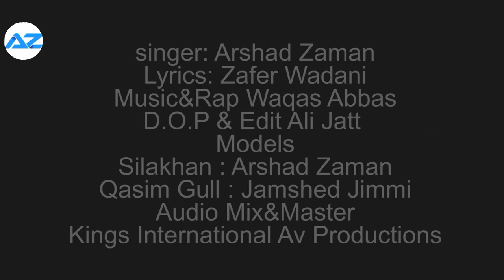YAAR SONG PUNJABI To the simplest Treanding Song within the History And Treanding Song 2024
POST  A Z Production NEW SARAIKI PUNJABI HIT SONG || PUNJABI SARAIKI || YAAR||

HIT SINGER SARAIKI ARSHAD ZAMAN || LYRICS ZAFAR WADANI || MUSIC &RAP WAQASABBAS || D.O.P ALI JATT || MODELS SELA KHAN QASIM GUL AND ARSHAD ZAMAN

AZ PRODUCTION  AND BEST PUNJABI AND SARAIKI YOUTUBE CHANNEL OF PAKISTAN

YAARI LAA SANWALA TREANDING SONG BY ARSHAD ZAMAN treanding song saraiki.

YAARI LAA SANWAALA TREANDING SONG BY ARSHAD ZAMAN is a treanding song of saraiki. The song is sung by Arshad zaman on the music of Waseem Manzoor.

Punjabi and Saraiki Song Channel "Verelsong" is a best punjabi song of this year and it has been sung by the best singer Arshad Zaman. There is not much that can be said about this song as it is so beautiful and amazing. This song will make your day and you will want to listen to it over and over again. So, what are you

Tune in to VERALSONG for the latest Punjabi Saraiki tracks. We provide you with the latest hits, news, and updates on all of your favorite singers and music.popular hits 2022